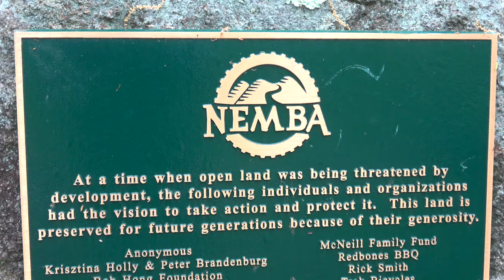Massive Jumps and Drops! | Mountain Biking Vietnam Trails (Round 2) | Milford, MA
We are back for round 2 at Vietnam trails located in Milford, MA.  for the tour!  This is hands down one of my favorite places to ride in New England. There is a solid mix of major technical features, roots, climbing, fast flowy trails, and full jump trails throughout the network.   A large section of the trails are owned and regularly maintained by the Blackstone Valley Nemba chapter. ) Check the app for a solid trail map.  If you are in the area, this is a must visit!